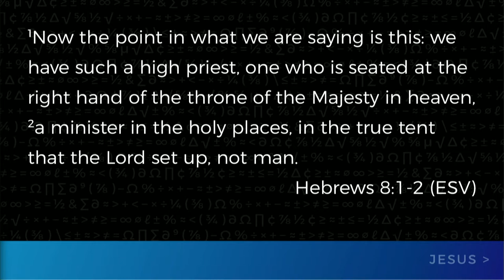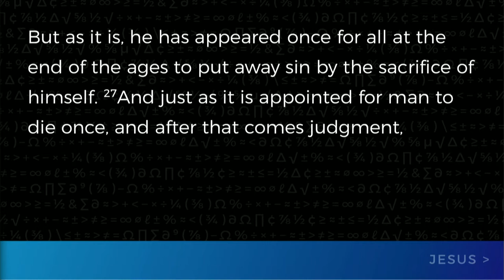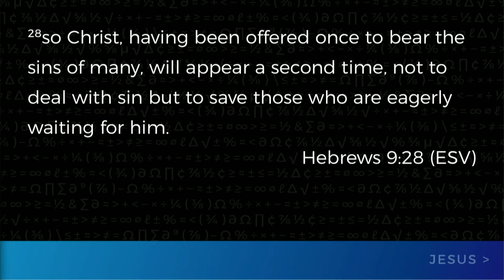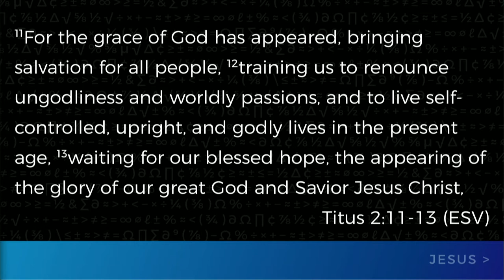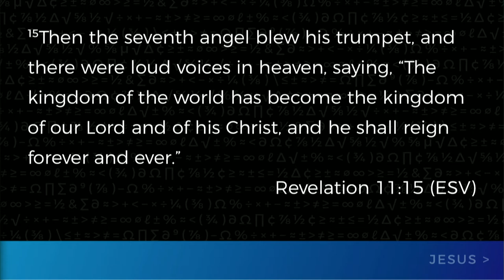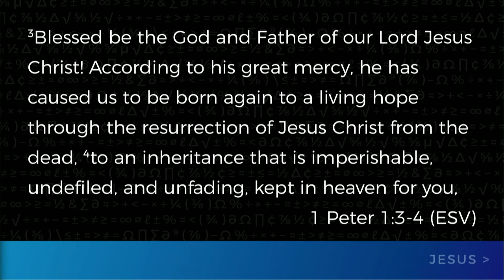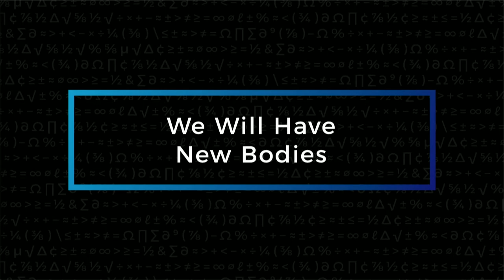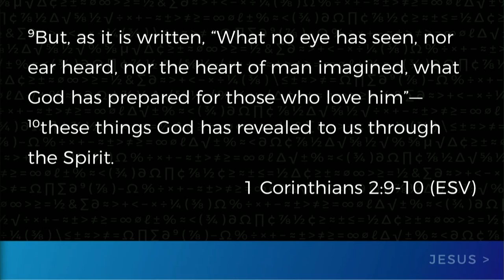Keslinger | 10/22/17 – Jesus Is Greater: Our Dwelling Place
Brian Coffey – Our Dwelling Place